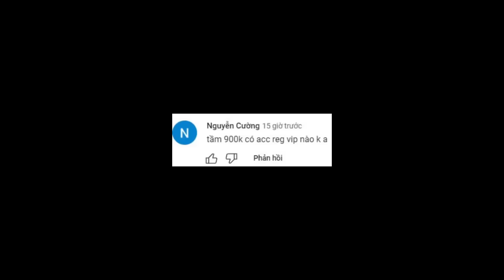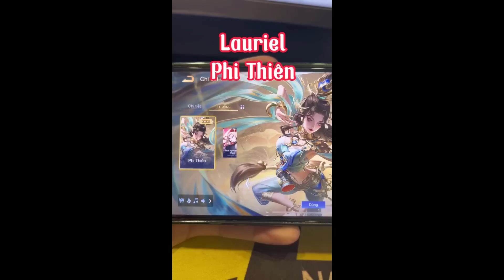LIÊN QUÂN UPDATE: Hạ Rank Cày Cục Vàng? Capheny sức mạnh hiện tại ? TNG